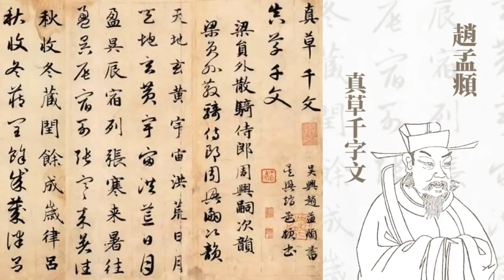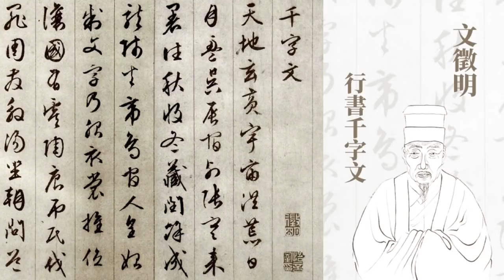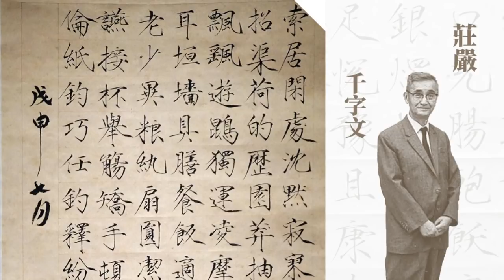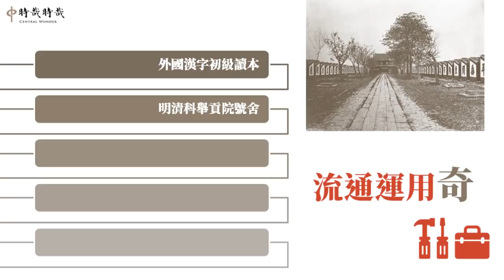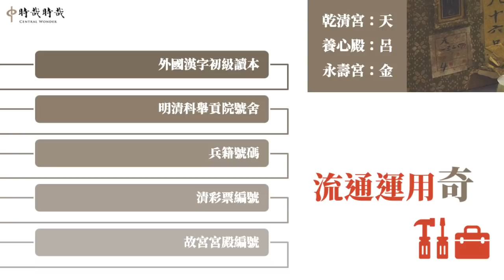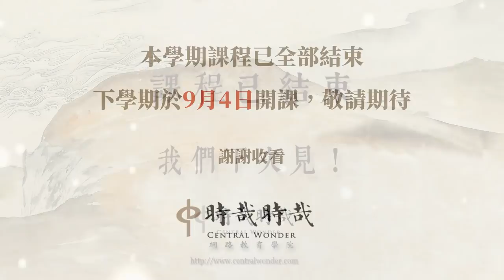啟蒙第一奇書千字文（下）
千字文流傳以久，是中華文化的啟蒙四大經典之一，許多人肯定讀過，甚至能背誦幾句。然而這短短的千字可是大有ˋ來頭，內容更是包羅萬象。

本節目以提綱的方式來簡介千字文，告訴您非讀千字文不可的理由，與您一同分享它的奇妙之處。